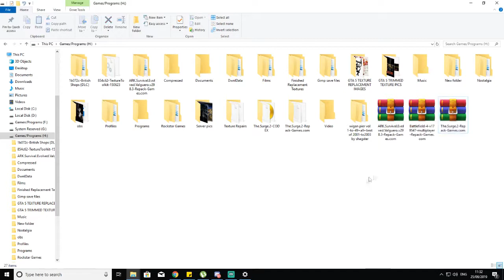The Surge 2 Free PC Pre-Installed: how to download